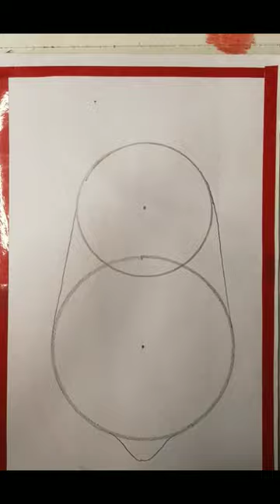How to draw a papaya |very easy using circle # step by step # art #